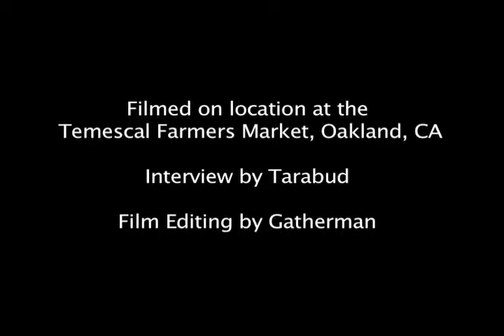The Uncommon Pickle Episode I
Tarabud joins The Uncommon Pickle boys ~ artisan pickle makers, at the Temescal Farmers Market in Oakland, CA, as they shop for organic produce for their pickling adventures.Music in video by Milosh, "The World".